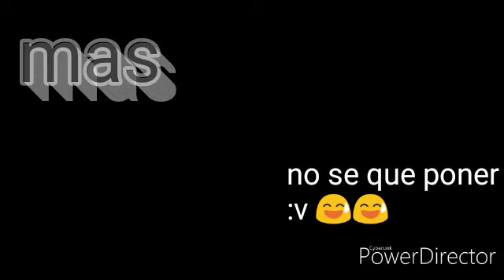\\ME ENAMORÉ// LULO,KAWAII especial 60 suscriptores